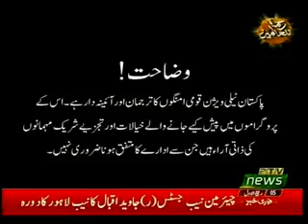SUCH TOU YEH HAI 13 11 2018